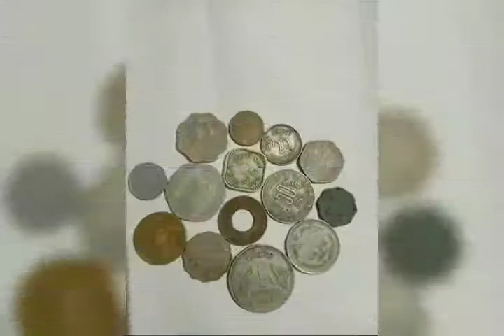# old is gold # childhood memories 🥳🥳🥳